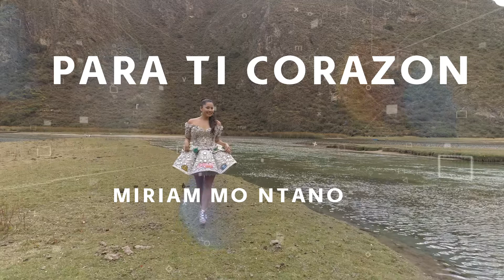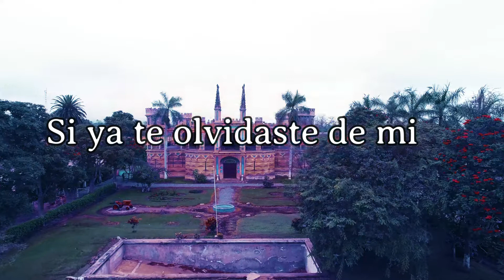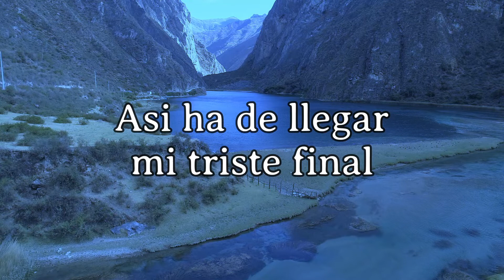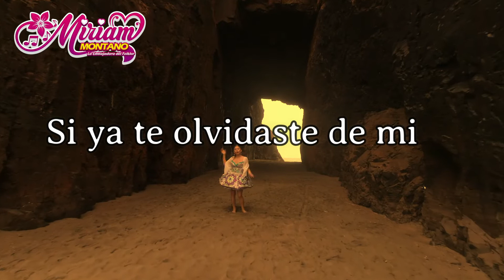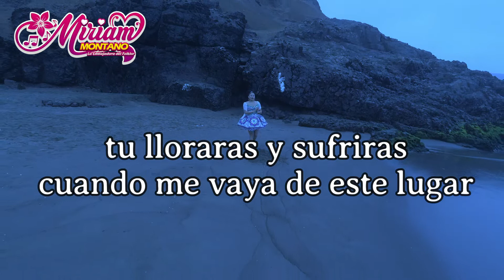TRISTE FINAL DR / Miriam Montano / 930285620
FOLKLOR PERUANO
MUSICA ANDINA